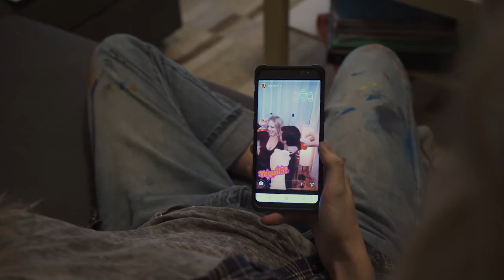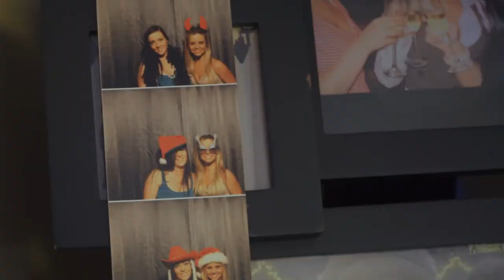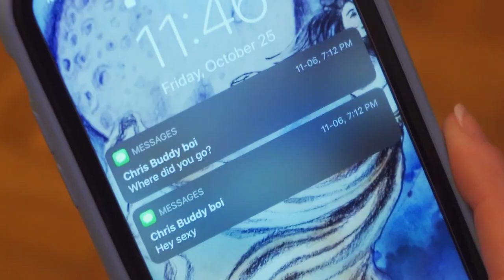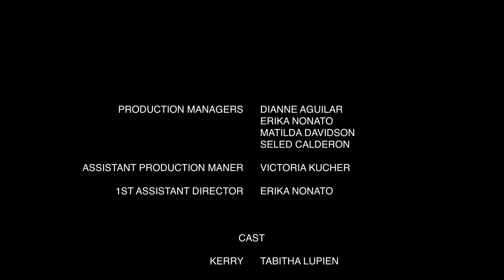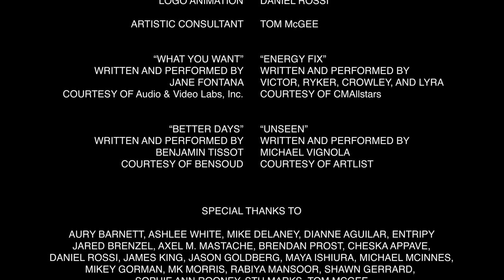"Miss vs. Misty" - A Short Film by Counterbalance Collective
After a night of letting her alter-ego 'Misty' out, elementary-school teacher Kerry gets a sobering email.

Closed Captioning available on YouTube.
Film #6 / 9 of The CLOSED DOORS Short Film Anthology.

Director: Megan Miles
Writer: Tabitha Lupien
Producer: Bridget Ori
Editor: Izaak Smith
Cinematographer: Alex Broughton
Sound Designer: Michael McInnes
Colourist: Andrew Richardson

Starring:
 Kerry - Tabitha Lupien
 Blythe - Kiriana Stanton
 Mark - Jim Armstrong
 Buddy Boy - Chase Cowden

Associate Producers:
 Alicia Richardson
 Leanne Noelle Smith
 Megan Miles
 Regina Efendieva
 Seled Calderon
 Tabitha Lupien

Engagement Producer: Bridget Ori

Production Manager:
 Dianne Aguilar
 Erika Nonato
Matilda Davidson
Seled Calderon

Assistant Production Manager: Victoria Kucher
1st Assistant Director: Erika Nonato

Crew

Set Design: Leanne Noelle Smith
Cinematographer: Alex Broughton
DIT: Erika Nonato
Script Supervisor: Sigourney McAuley
Sound Mixer: Kathleen Mooney Childs
Gaffer: Jesse Yin
Swing: Husain Nazha
Props Master: Leanne Noelle Smith
Costume Designer: Joanna Saul
Makeup Artist: Joanna Saul
Key Hairstylist: Joanna Saul
First Assistant Editors:
Visual Effects Editors:
Production Assistants:
Taryn Cranshaw
 Scott Murray
Re-recording Mixer: Christian Bonner

Behind the Scenes Photography: Paula Razzuri
Independent Muscle: WeShouldMakeHistory
Craft Service: Joanna Saul
Catering by: Karine’s
Logo Animation: Daniel Rossi
Artistic Consultant: Tom McGee
Energy Fix - Computer Music All Stars
Unseen- Michael Vignola